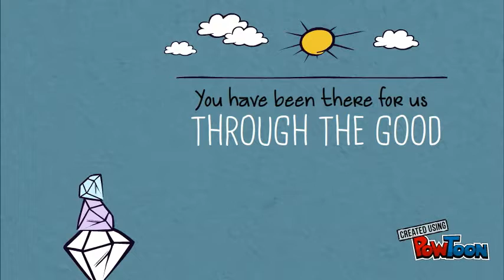FAREWELL MSG- EMM (Final)